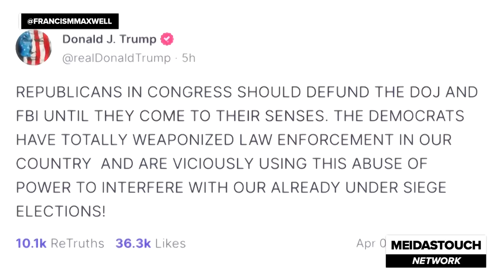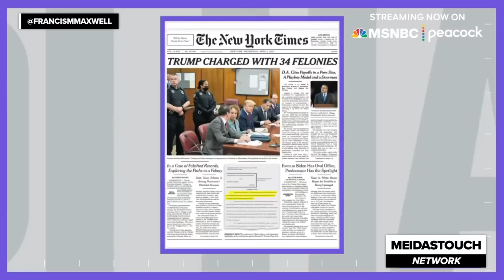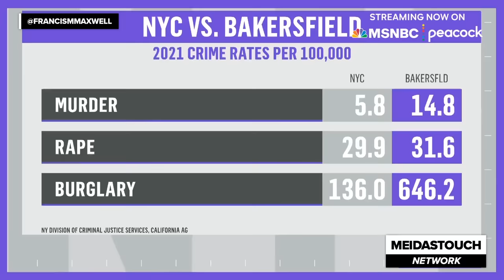Fox 'News' panel MELTS DOWN after host DESTROYS Jim Jordan on Live TV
A Fox 'News' panel melted down after co-host Jessica Tarlov debunked Jim Jordan's claims about crime during a live broadcast. Francis Maxwell reports.